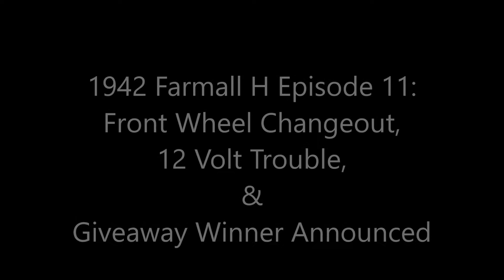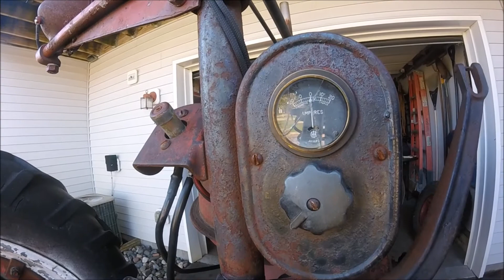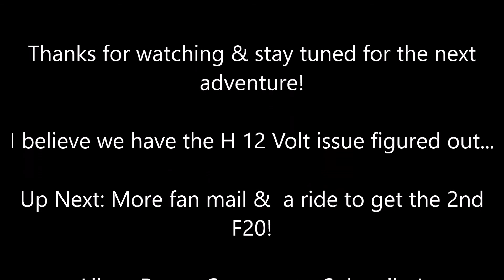1942 Farmall H Episode 11: Wheel Replacement/12 Volt Issues/Giveaway Winner!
Hello all! In this series we change out the cutoff steel front wheels on the H for the factory rubber/rims/cast centers. We go through how to pack bearings by hand and also discover an issue with the charging system. Last, we reveal who won the GIVEAWAY contest, and show the prizes!